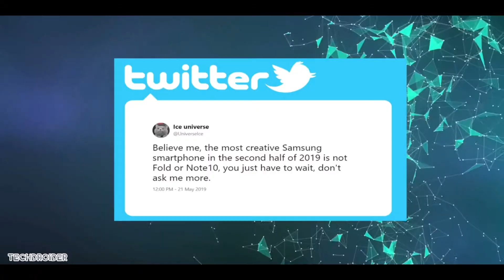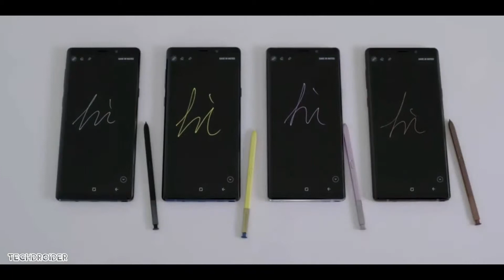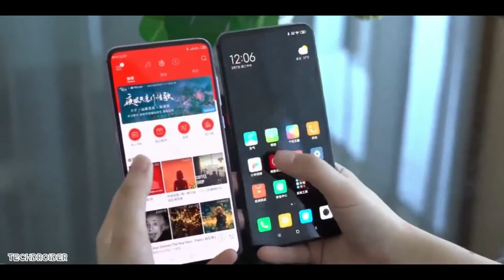Samsung galaxy A90 | samsung galaxy A90 official video | Samsung galaxy A90 review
This video is about samsung galaxy A90. which is the latest model of samsung A series. In this video you can get information about samsung galaxy A90 specifications and its new features. As its charging is so amazing, so you can get idea about its charging speed as weel. Technology 24/7 is one of the best platform which will provide you latest and newest technology news about mobile phone especially samsung mobiles, iphone, apple phones
Samsung is now all set to reveal the Samsung Galaxy A90 with a Design you've never seen before. Galaxy A90 would feature an insane Charging speed.

You can also follow on twitter